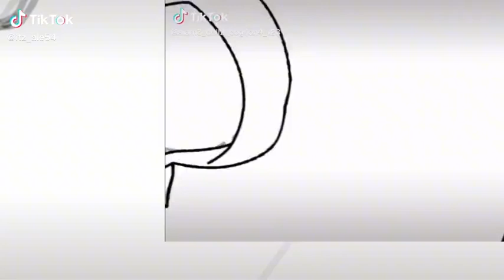io quando canto nei miei sogni